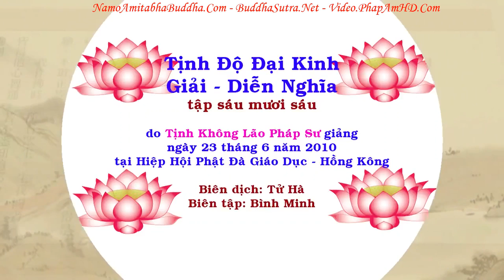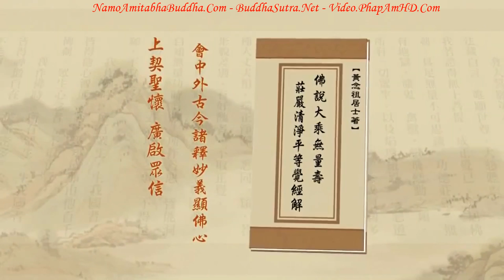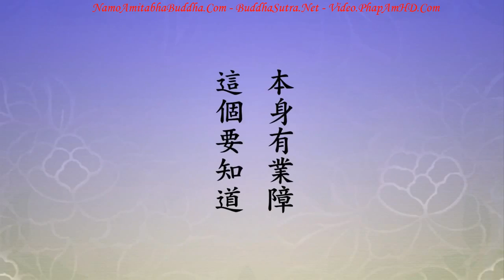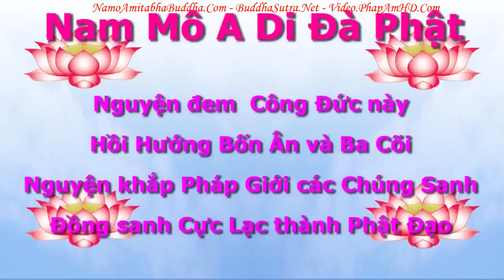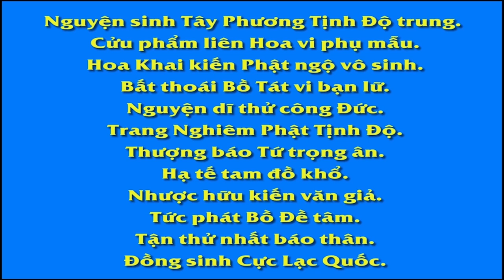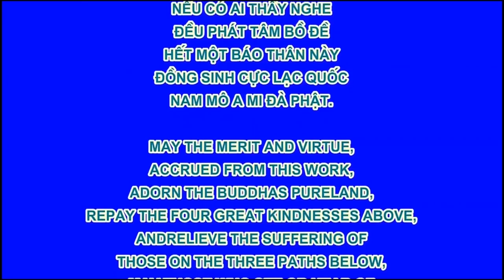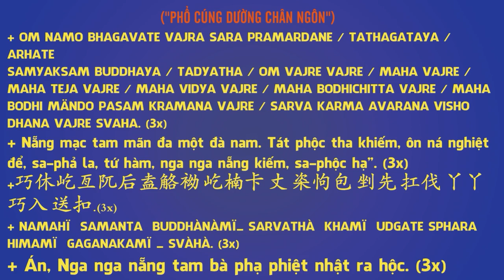TẬP 066, Tam Đồ Khổ, Thời Gian Ở Đó Dài Vì Sao Vậy, Tịnh Độ Đại Kinh Giải Diễn Nghĩa, Diệu Âm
卍 Namo Amituofo
卍 Namo Amitabha
fb. com/hoathuongtinhkhongkhaithi